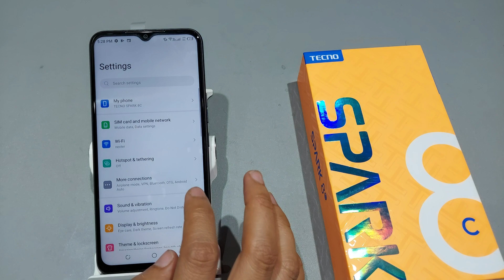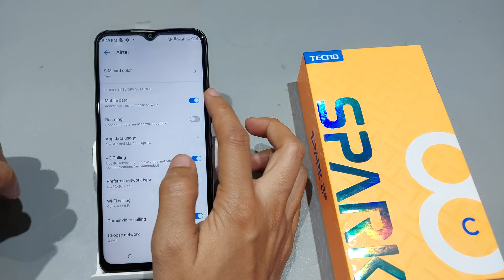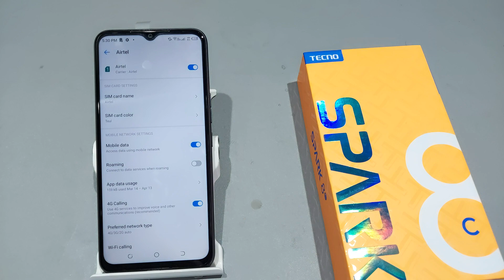Tecno spark 8,8c,8t insert sim and network setting | Tecno spark 8c me network setting kaise kare